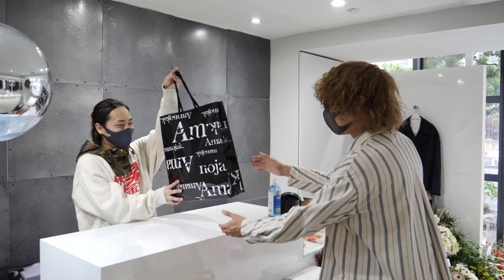新進気鋭のセレクトショップAmanojak.に潜入【東京・お買い物】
どうも、九州タワーズです。

Amanojak.さんの新店舗に行ってきました。

取り扱いの商品だけでなく、内装や什器、香りまでこだわった空気感。

北千住店とはまた違った雰囲気で、楽しくお買い物できました。

是非最後まで御覧ください。

撮影協力:Amanojak.(千駄木店)

住所： 東京都文京区千駄木3-31-12 ワコーレ千駄木ビル1階
(千駄木駅より徒歩1分/日暮里駅より徒歩8分)

下記のメールアドレスへご連絡お願いします。

今回も全て独断と偏見です。
その場の演出や個人の解釈、個人の意見です。
ご理解のほどよろしくお願い致します。